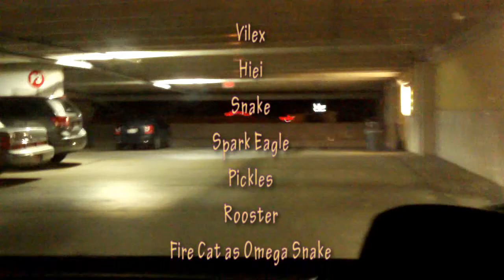Snakes Pissed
The Blades of Brothers are at it again and this time they pissed off Snake. Vilex and Hiei face off against Omega Snake while Ice Lord wanders around town after being hit by Snakes van.